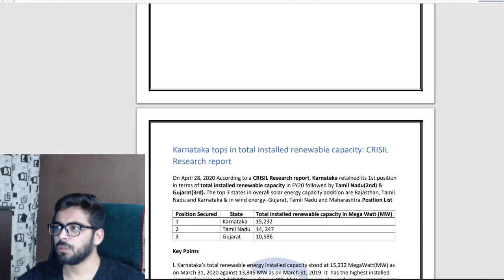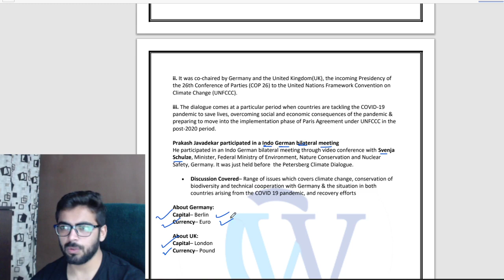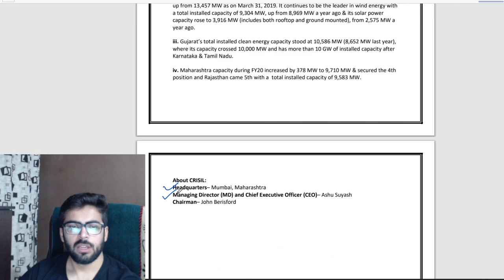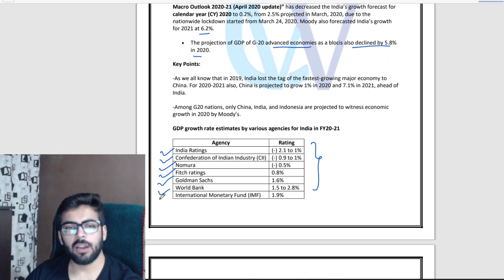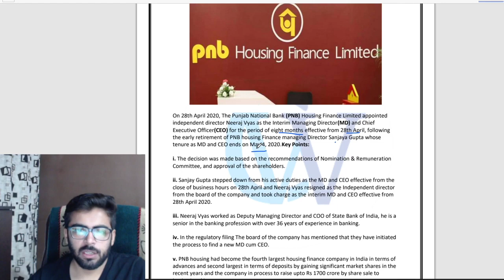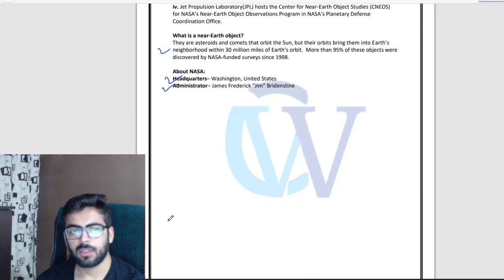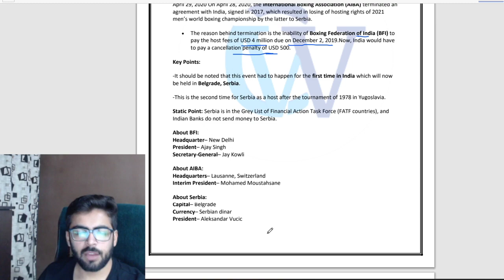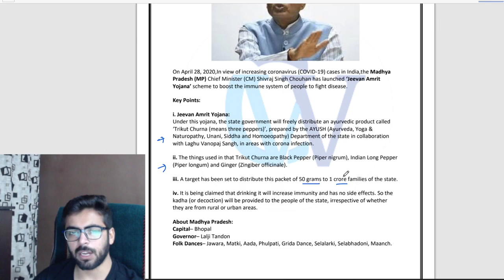30 April 2020 Current Affairs | Well Academy Current Affairs | Daily Current Affairs 2020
On this Channel you will get Daily Live Sessions on Current Affairs and also we will provide Questions & Answers of Daily Current Affairs. This Live Sessions will be helpful in Government Exam Preparation.

Also with this you will get Test Series FREE

G-Drive Courses (Best Sellers)

Read Full Article of 30 April 2020 Current Affairs

Daily Current Affair Updates and Pdfs

Well Academy video lectures for GATE/NET/PSU/All Exams